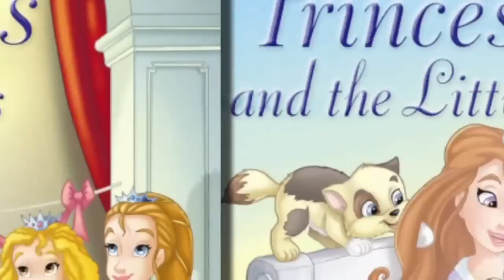The Princess Parables - Jacqueline Johnson, Jeanna Young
Meet Princess Faith, Princess Hope, Princess Grace, Princess Joy, Princess Charity: five daughters of the King. Together, they explore the kingdom, grow in virtue, and discover beauty within themselves and others.

Inspired by Jesus' parables, young girls will learn about God, his Kingdom, and his love for them, from a princess' perspective.

The two books are Princess Joy and the Birthday Blessing and Princess Grace and the Little Lost Kitten.